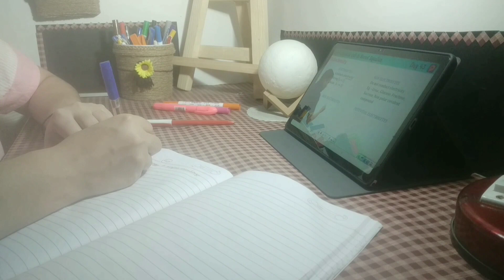Study vlog |completing backlog before final revision for neet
Hello everyone

I'm Neet aspirant
Secured 599 marks in Neet 2020
Here I will try to motivate u to study harder
Let's be the part of my journey and together achieve our goal

Important -l do not make any strategy videos as I am myself a neet aspirant and I am also on the same journey as you guys are so I don't consider myself a right person to guide you..

Musician: @iksonmusic

Musician: Philip E Morris

Musician: ASHUTOSH